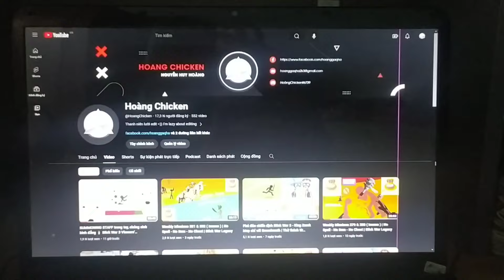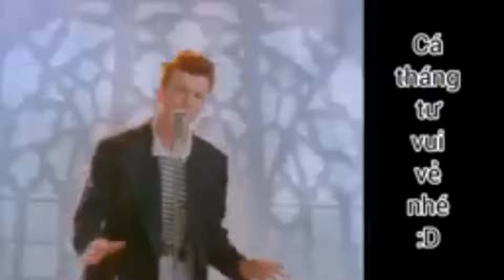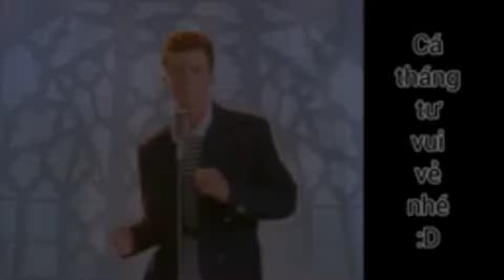hoang chicken face reveal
show mặt và giọng uy tín dịp 1 tháng 4 luôn